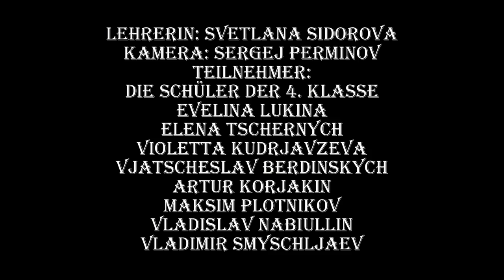Melodien aus deutschen Kinderliedern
Russland
Teilnehmer:
Lehrerin: Svetlana Sidorova
Kamera: Sergej Perminov
die Schüler der 4. Klasse:
Evelina Lukina
Elena Tschernych
Violetta Kudrjavzeva
Vjatscheslav Berdinskych
Artur Korjakin
Maksim Plotnikov
Vladislav Nabiullin
Vladimir Smyschljaev
die Schule des Dorfes Saltyki Kirover Region